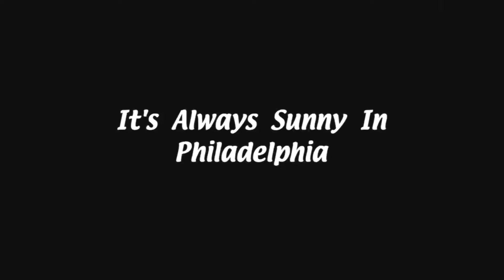MF TRASHMAN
The Gang Is Here to See MF DOOM

RIP to the Illest Villain